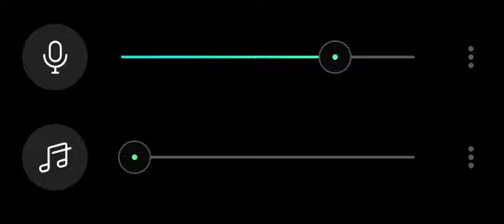Lesley Gore - it’s my party edit audio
ICED EDITS

THIS IS AN EDIT AUDIO MADE BY ICED EDIT

DO NOT STEEL